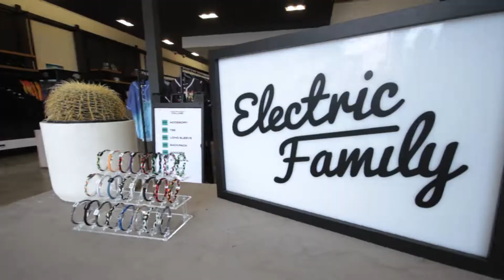Electric Family 10 Year Anniversary Pop-Up Shop Recap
To celebrate 10 years of distributing positivity, Electric Family held an anniversary pop-up shop in Los Angeles, featuring exclusive collabs from artists, labels, and events, like Ganja White Night, Alison Wonderland, Throttle, Said the Sky, ABGT500, and Fools Gold. A large selection of the top artist merch and limited edition Electric Family artist collabs from the Superstore were available on site, and, of course, a brand new Electric Family 10 Year Anniversary Collection to top it all off. Big thank you to everyone who came to the pop-up and has supported Electric Family these last 10 years. Keep doing good, fam!